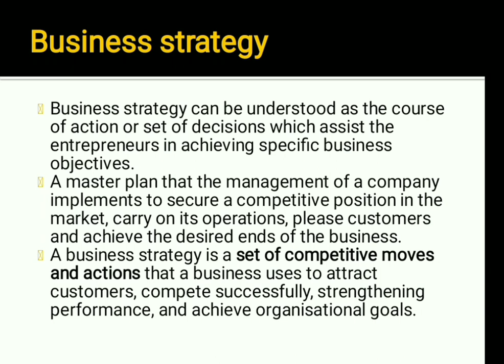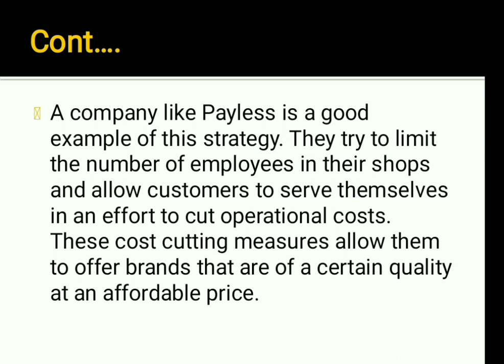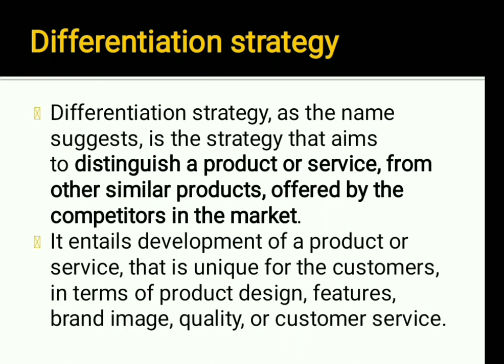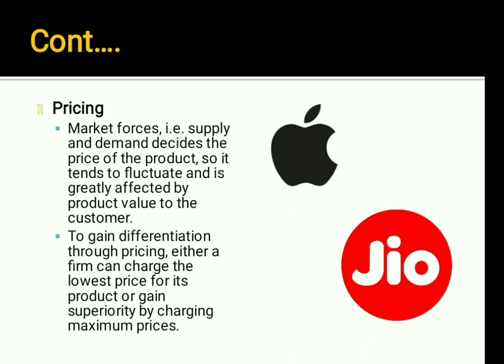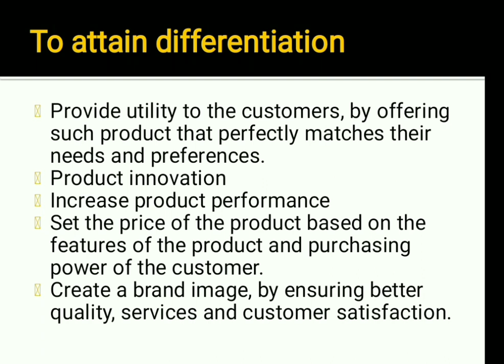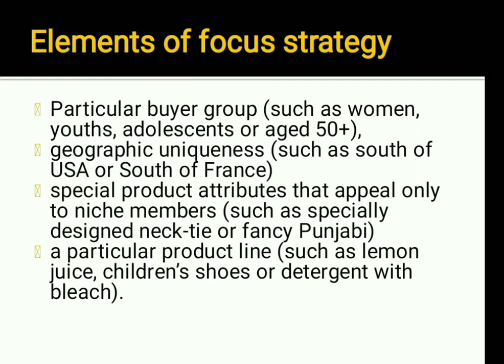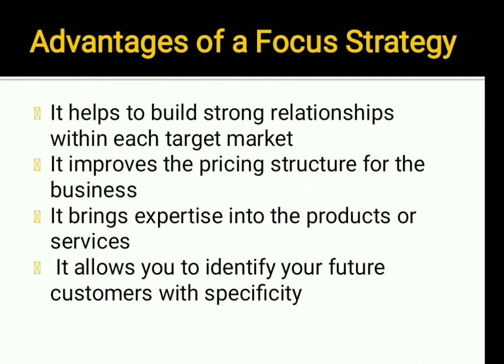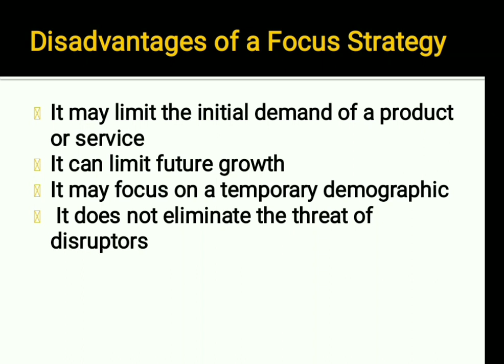Business level strategy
Cost leadership strategy , focus strategy and differentation strategy .
2nd level of strategy